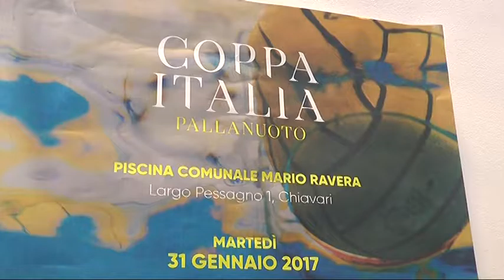A Chiavari la final four della Coppa Italia di pallanuoto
Arriva a Chiavari la Coppa Italia di Pallanuoto. Martedì e mercoledì nella piscina "Mario Ravera" si disputeranno l'accesso alla finale Pro Recco, Napoli, Posillipo e Trieste.